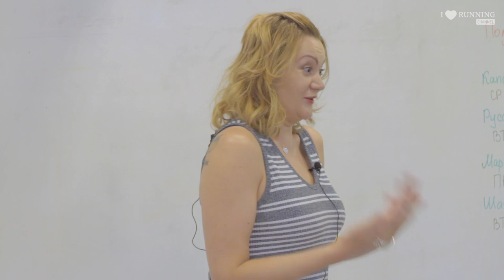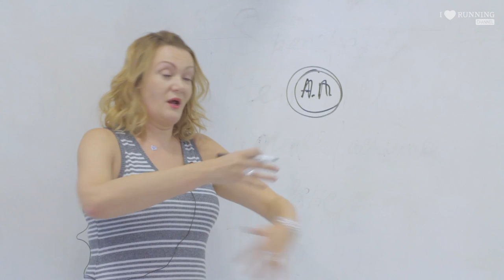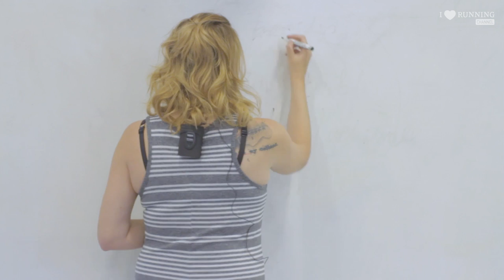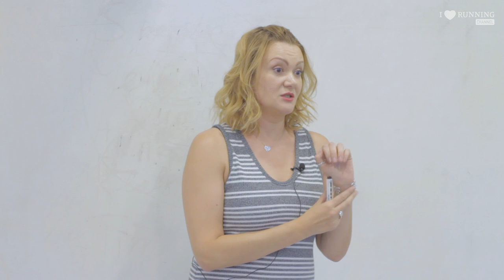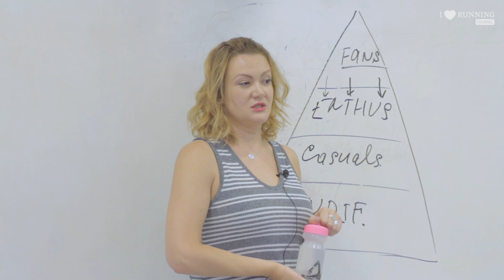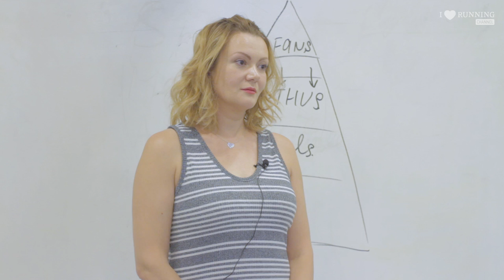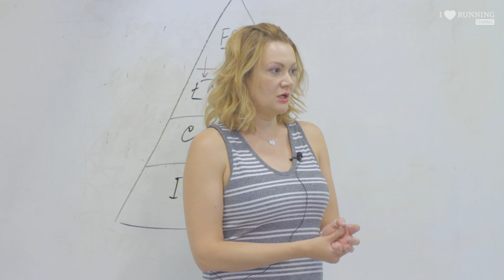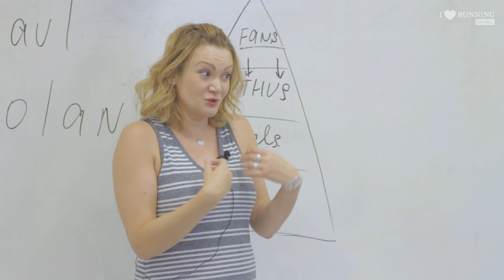Музыкальная индустрия XXI века. Борьба за выживание. Арина Сухова в Лектории I LOVE RUNNING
Арина Сухова – генеральный директор Sony Music Entertainment в России, странах СНГ и Монголии.
Ученица I LOVE RUNNING с 2014 года.

Темы лекции:
• под какую музыку бегает мир;
• что происходит с музыкой в России;
• я написал песню, а мой друг ее спел – какие у нас возникли
права и как их защитить;
• от бобин к стримингу: как технологии меняют
музыкальный мир.